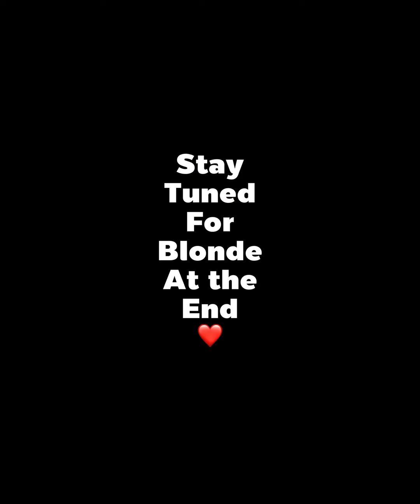How I Add Roots or Low Lights to Synthetic Wigs with Markers